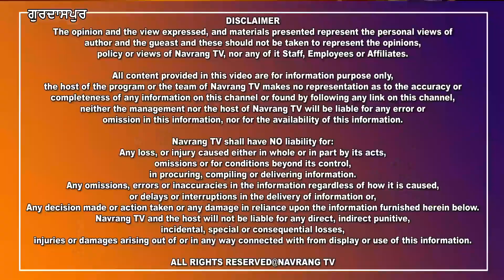ਵਿਦਿਆਰਥੀ ਕੋਲੋਂ ਫੋਨ ਲੁੱਟ ਕੇ ਭੱਜਦਿਆਂ ਨੂੰ ਕੀਤਾ 3 ਕਿਲੋਮੀਟਰ ਦੀ ਦੂਰੀ ਤੋ ਕਾਬੂ